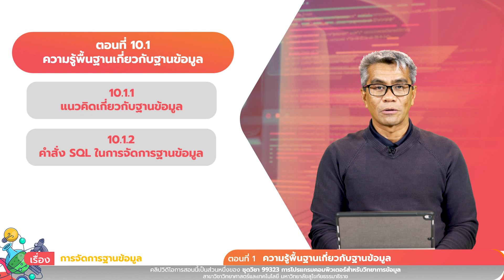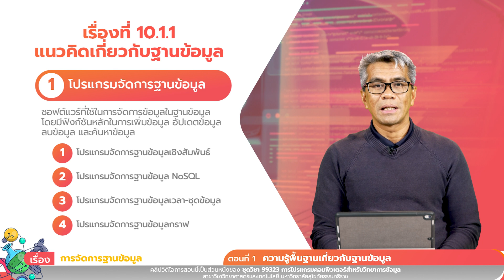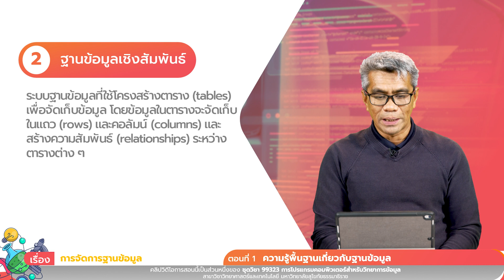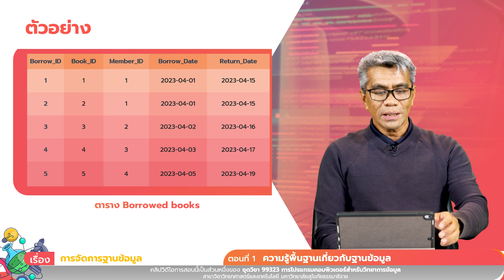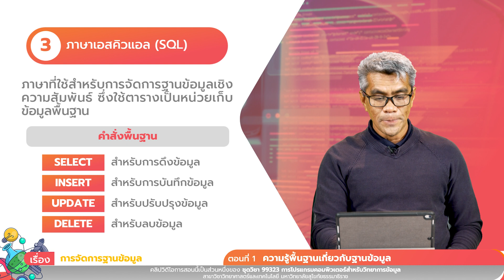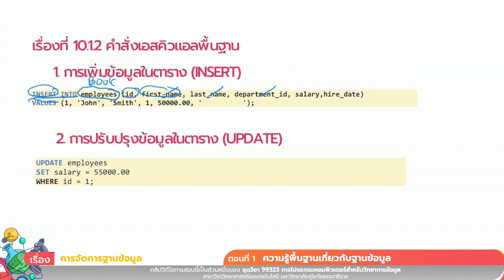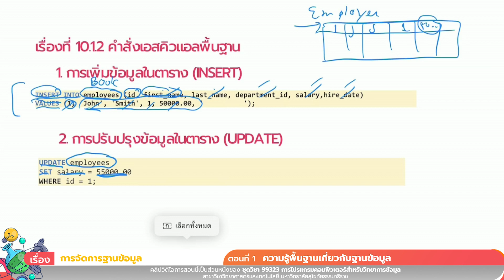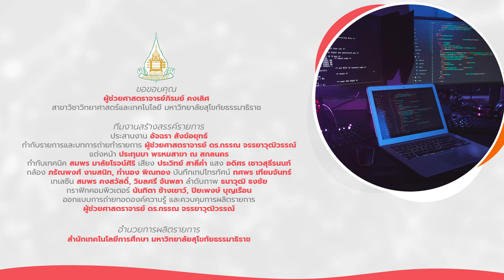◣มสธ.◢ 99323 รายการที่ 10 ตอนที่ 1 ความรู้พื้นฐานเกี่ยวกับฐานข้อมูล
สาระสำคัญสรุป : โปรแกรมจัดการฐานข้อมูลซอฟต์แวร์ที่ใช้ในการจัดการข้อมูลในฐานข้อมูล โดยมีฟังก์ชันหลักในการเพิ่มข้อมูล อัปเดตข้อมูล ลบข้อมูล และค้นหาข้อมูล

▸ STOU CHANNEL [ Educational Channel for All ]